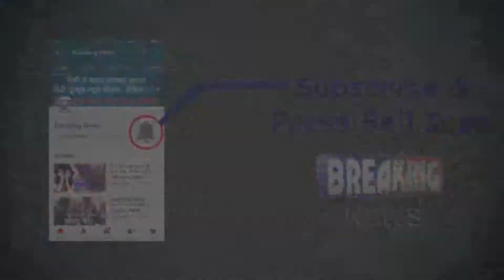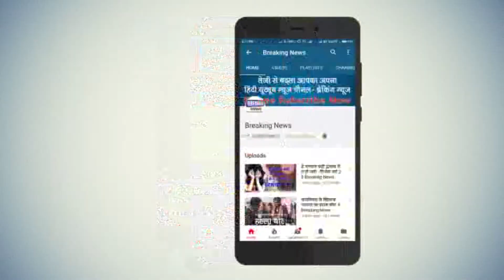समर्थकों के मध्य धूमधाम से मना: प्रद्युम्न राजपूत का "जन्मदिन" ll Like, Share, Comments & Subscribe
दिल्ली के द्वारका विधानसभा से भारतीय जनता पार्टी के पूर्व विधायक प्रद्युम्न राजपूत ने आज अपना जन्मदिवस हजारों समर्थकों के बीच बड़े ही धूमधाम के साथ मनाया, इस अवसर पर पूरी द्वारका विधानसभा से भाजपा कार्यकर्ता एवं प्रद्युम्न समर्थक उन्हें जन्मदिन की शुभकामनाएं देने के लिए पहुंचे, देखिए यह रिपोर्ट ll